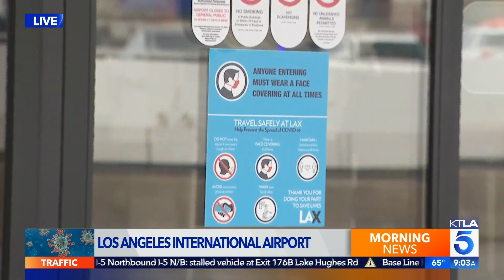Metro passengers, LAX travelers now required to wear face coverings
Starting Monday, travelers at Los Angeles International Airport and riders of Metro trains and buses will have to wear face coverings. Erin Myers reports for the KTLA 5 Morning News at 9 on May 11, 2020.